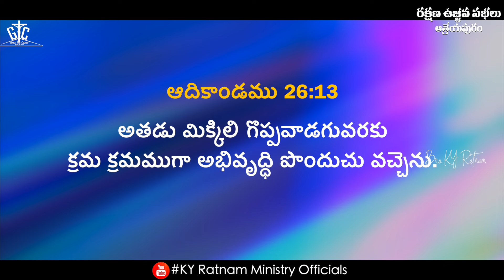అద్భుతంగా జరిగిన రక్షణ ఉజ్జివ సభలు ఆత్రేయపురం మొదటి రోజు || Bro KYRatnam || Sis Snigdha ratnam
అద్భుతంగా జరిగిన రక్షణ ఉజ్జివ సభలు ఆత్రేయపురం మొదటి రోజు || Bro KYRatnam || Sis
Welcome To KYRatnam Ministry Officials YouTube Channel.
KYRatnam Ministries is From an interior place and Preach GOD'S word among the People who not believe LORD JESUS as a their personal Savior.
And also We Preaching Word Of God Through Uploading Spiritual Videos in
For Prayer Request :
LINGALA,KALLURU,KHAMMAM
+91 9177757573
Y RATNAM FOUNDATION OFFICIAL కేవై రత్నం ఫౌండేషన్   WELCOMES YOU
Greetings in mighty name of saviour Jesus Christ
We are blessed and Annointed  with  glory of kingdom to share gospel to the nations.. We dedicated to do his ministry Only..